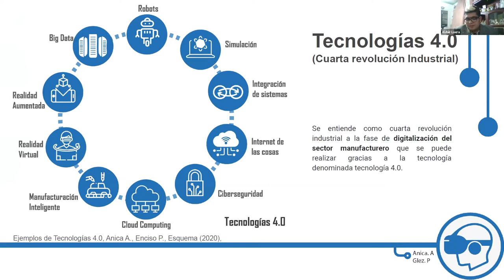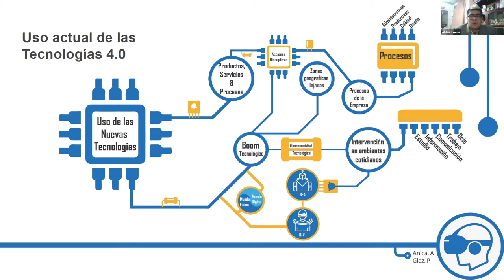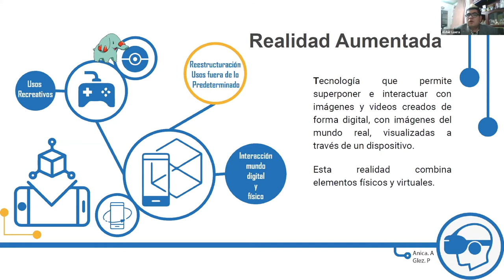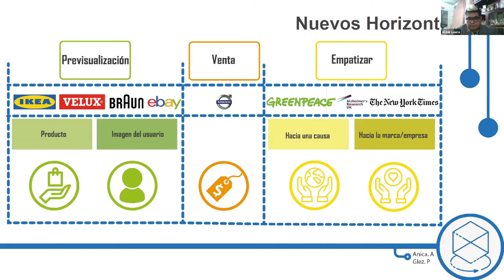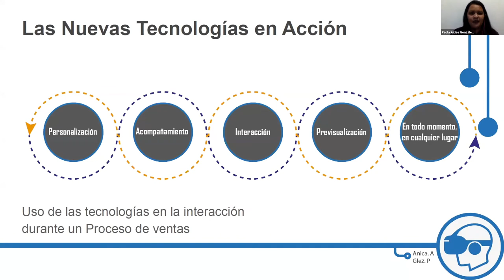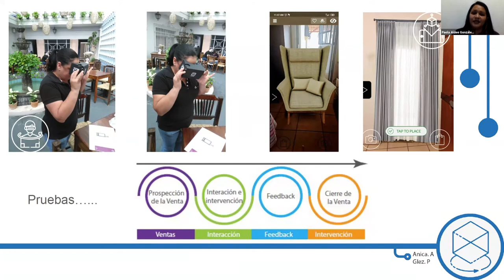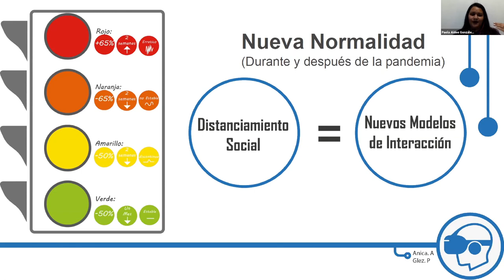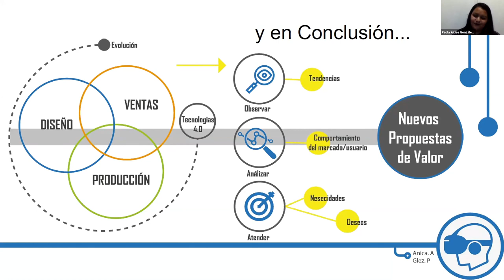La implementación de las tecnologías 4.0, Realidad Virtual y Realidad Aumentada como herramienta...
SIVD 2020 Mesa 4. La implementación de las tecnologías 4.0, Realidad Virtual y Realidad Aumentada como herramienta en los procesos de interacción usuario-producto-entorno, eficiencia en la nueva normalidad. González, P. & Anica, A. / Universidad de Guadalajara, Centro Universitario de Arte, Arquitectura y Diseño.